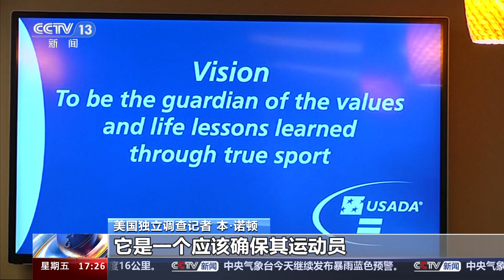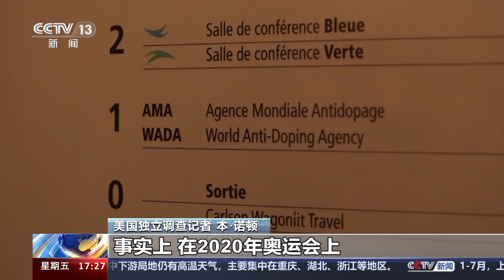[新闻直播间]美国反兴奋剂机构丑闻·央视记者专访美独立调查记者 诺顿：美无权为国际赛事制定规则|新闻来了 News Daily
美国反兴奋剂机构丑闻·央视记者专访美独立调查记者诺顿：美无权为国际赛事制定规则。